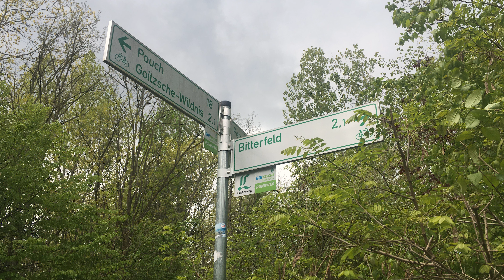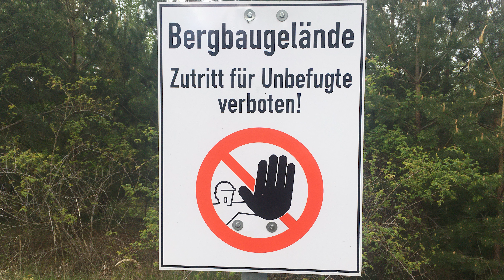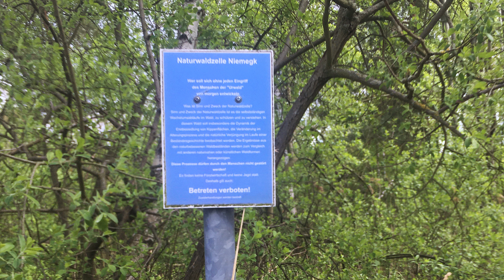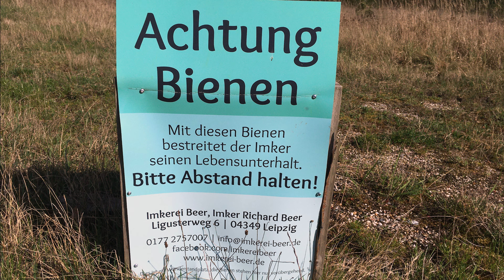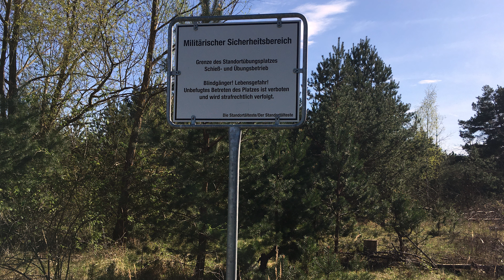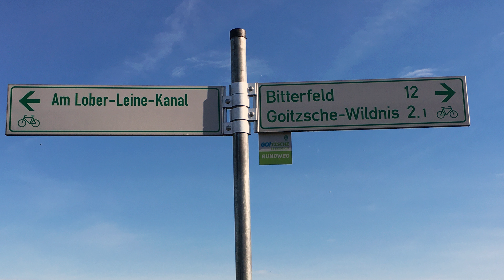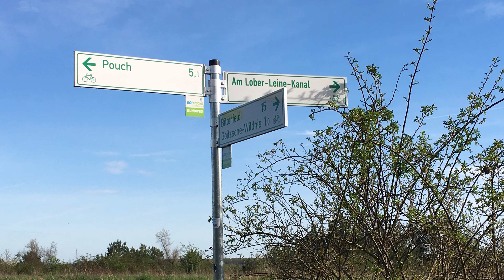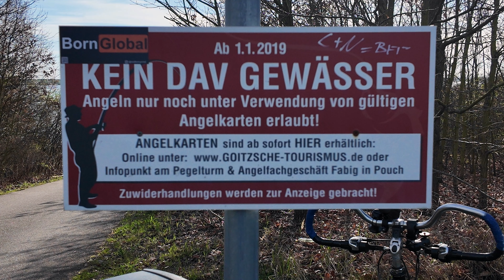Goitzsche Radtour ! 20.04.2024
Kleine Goitzsche - Radtour ! Oder auch Rundfahrt.
Nach meinem Tacho - GPS    ~ 25 Kilometer
In der Goitzsche bei Bitterfeld wurde fast 100 Jahre Braunkohle abgebaut.
Heute ist sie eine Wildnis, in der sich die Natur frei entfalten kann.

Hausboote am Goitzschesee:
Mieten Sie sich Ihr Hausboot oder schwimmendes Haus am Goitzschesee im Bundesland Sachsen-Anhalt
bei Hausbootvermietung Seeblick.

Hausbootvermietung Seeblick:
Adresse: Niemegker Str. 24, 06749 Bitterfeld-Wolfen

Öffnungszeiten:
Freitag 09:00–18:00
Samstag Geschlossen
Sonntag Geschlossen
Montag 09:00–18:00
Dienstag 09:00–18:00
Mittwoch
(Tag der Arbeit)
 09:00–18:00
Die Öffnungszeiten können abweichen.
Donnerstag 09:00–18:00

Aussichtspunkt nahe Schmetterlingspfad
  Leider steht alles unter Wasser !

Little Goitzsche bike tour ! Or even a tour.
According to my speedometer - GPS ~ 25 kilometers
Brown coal was mined in the Goitzsche near Bitterfeld for almost 100 years.
Today it is a wilderness where nature can develop freely.

Houseboats at Lake Goitzschesee:
Rent your houseboat or floating house on Lake Goitzsche in the state of Saxony-Anhalt
at houseboat rental Seeblick.

Houseboat rental lake view:
Address: Niemegker Str. 24, 06749 Bitterfeld-Wolfen

Opening hours:
Friday 9:00 a.m. - 6:00 p.m
Saturday closed
Sunday closed
Monday 9:00 a.m. to 6:00 p.m
Tuesday 9:00 a.m. to 6:00 p.m
Wednesday
(Labor Day)
09:00-18:00
Opening times may vary.
Thursday 9:00 a.m. - 6:00 p.m

Viewpoint near the butterfly trail
   Unfortunately everything is under water!

Musik von der Kostenlose Musik aus der YouTube-Audio-Bibliothek Frei

🎵 Track 1 Info: Colony - TrackTribe
🎵 Track 2 Info: Flying - Track Tribe
🎵 Track 3 Info: July - John Patitucci
🎵 Track 4 Info: Last To Know - Go By Ocean _ Ryan McCaffrey
🎵 Track 5 Info: Top Of The Morning - TrackTribe
🎵 Track 6 Info: The Goon's Loose - Nathan Moore
🎵 Track 7 Info: Podcast-intro-song-happy